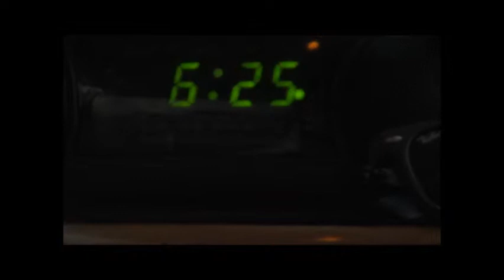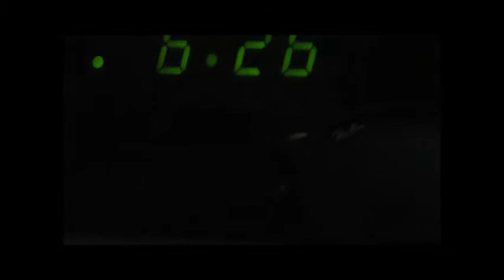Intro To Cinema: Grant Richards Project